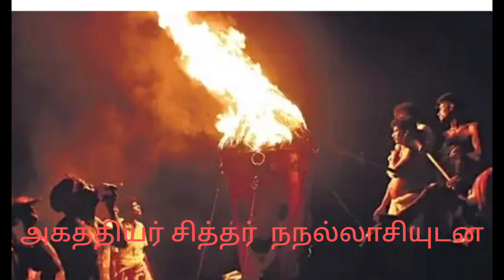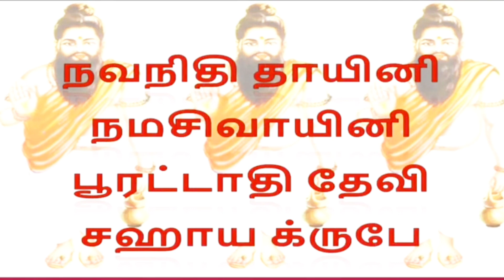அகத்தியர் சித்தர் கூரிய திருக்கார்த்திகை நட்சத்திர தீபம் எப்படி ஏற்றவேண்டும் .